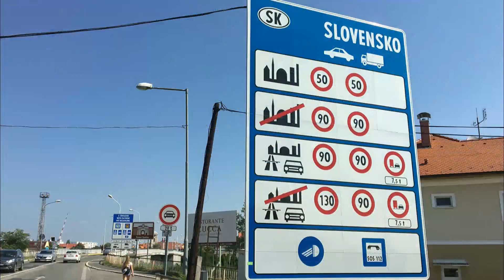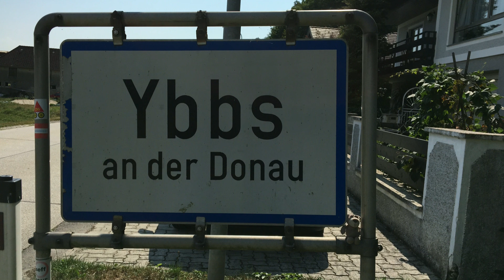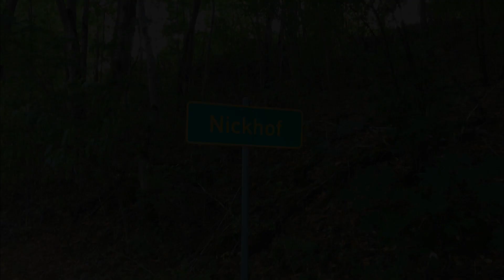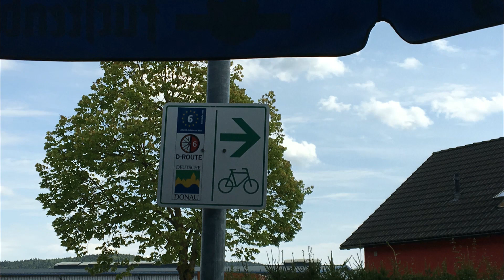Radreise Donauradweg Budapest-Freiburg August 2018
Ein paar Eindrucke aus 1350 km Radreise am Donauradweg von Budapest zur Quelle in Donaueschingen und weiter nach Freiburg.